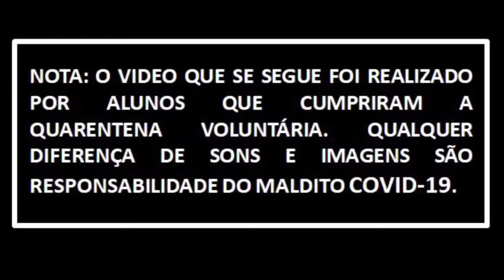MKT Management - Samuel Neves, Gonçalo Sousa, João Ramos, João Ventura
Para a Academia GRACE 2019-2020.